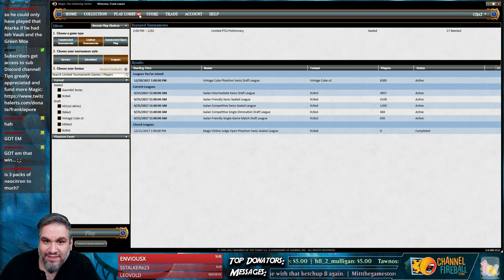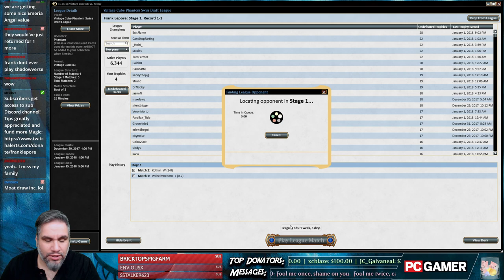Vintage Cube Draft #15 - 1/7/18